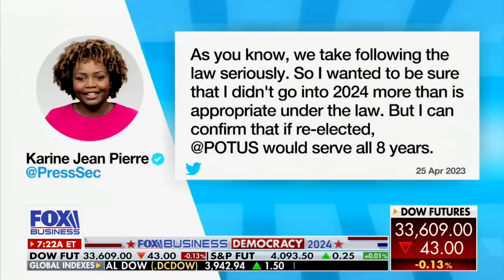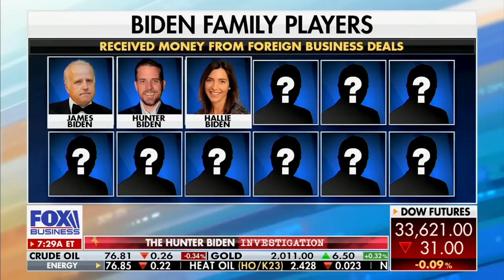The Puppet Master: Vivek Ramaswamy Takes on Biden and Corrupt ESG on Mornings with Maria 4.26.23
Vivek Ramaswamy is back and hotter than ever, exposing the truth about Biden's empty shell of a presidency on Fox Business' Maria in the Mornings. In this explosive interview, Vivek calls for the dismantling of the political elite and unleashing the full potential of America through energy and federal reserve reform. He even takes a swing at Trump and the DNC for being afraid to debate. Plus, get an inside scoop on Vivek's latest book on how to combat the corrupt ESG movement. You won't want to miss Vivek's bold ideas on how to renew our national identity and make America great again!

Truth Social - @VivekRamaswamy
Rumble - @VivekRamaswamy